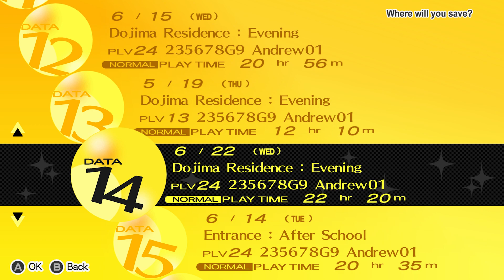lets play persona 4 gold English dub part 65 rise on the tv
this part we see rise on the tv now the story starts